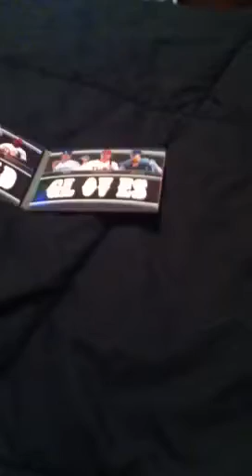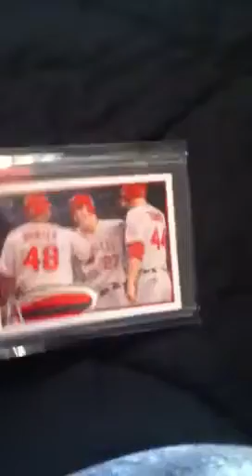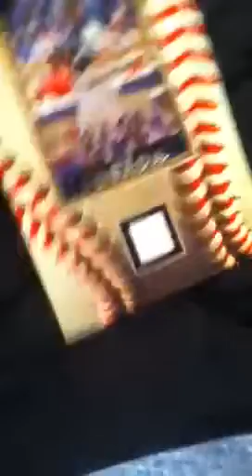For Trade!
Please comment or pm me if you are interested in anything!